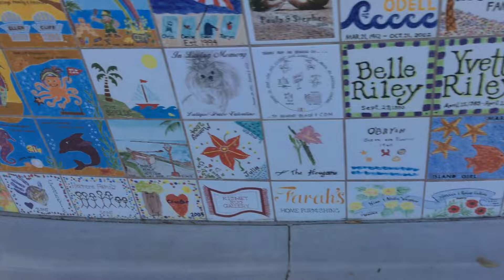The worst skateboarder ever- by Alexey Ryazanov